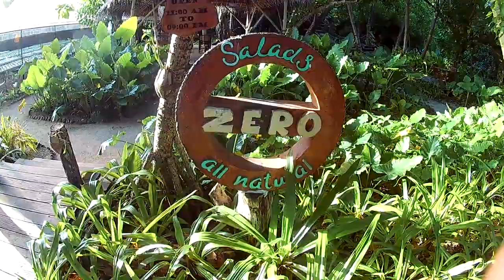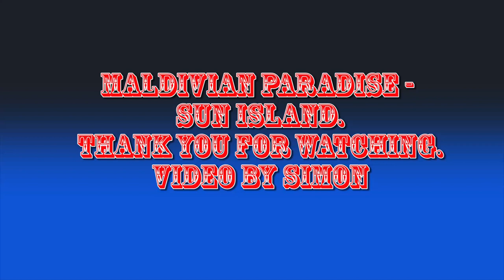Sun Island Resort - Maldives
Sun Island Resort - Maldives music used in this video is by 1. Redbone - Come and get your love, 2. Jackson 5 - I want you back